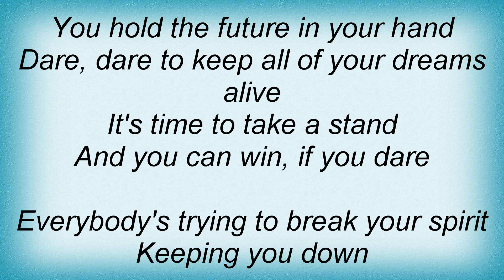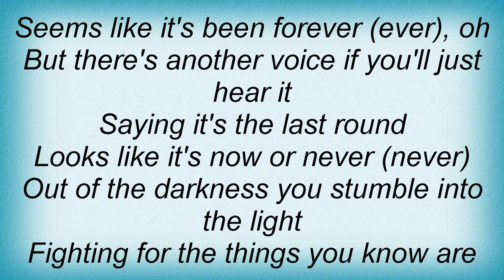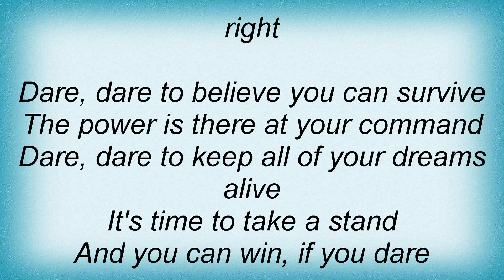Stan Bush - Dare Lyrics